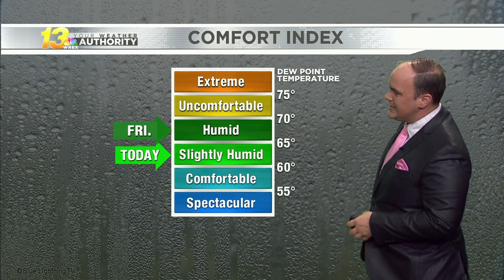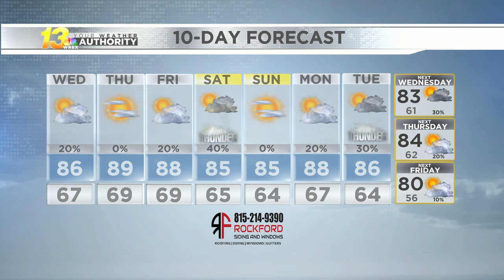Wednesday Morning Forecast - 08/18/2021